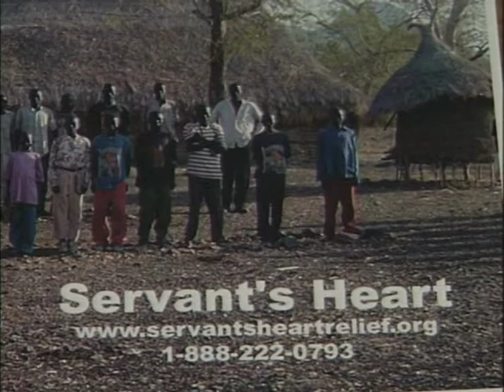Midland School Students Help South Sudan Students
Midland Christian students help students in South Sudan.  for more information.